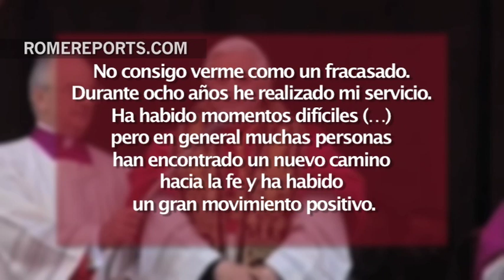Benedicto XVI publica libro entrevista en el que hace balance de su pontificado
El Papa emérito Benedicto XVI, de 89 años, rompe de nuevo su silencio un esta larga entrevista al periodista del que más se fía, el alemán Peter Seewald, con quien ha escrito otros tres libros.